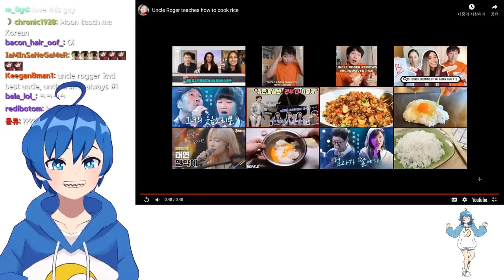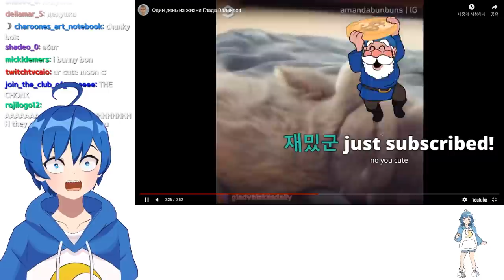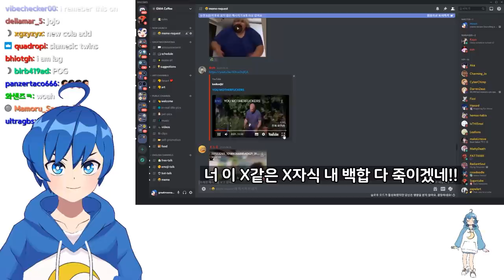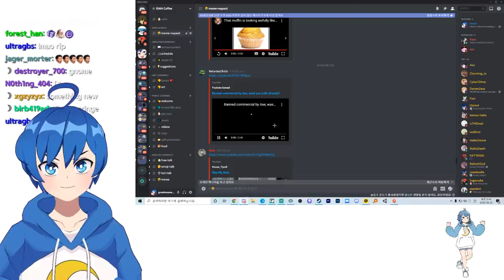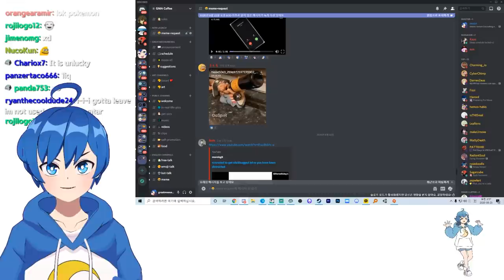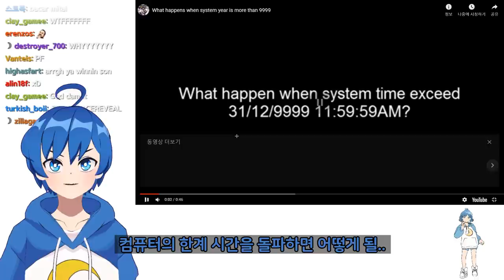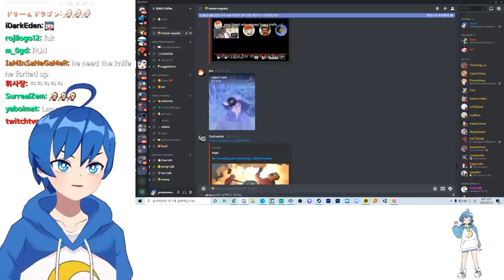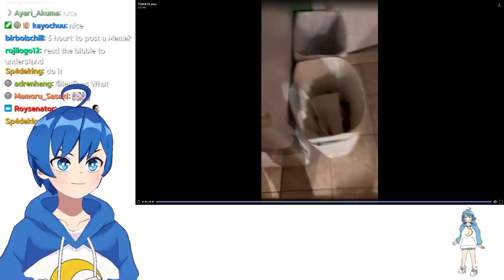Vtuber watch Uncle roger!! 【MEME REVIEW】 #1